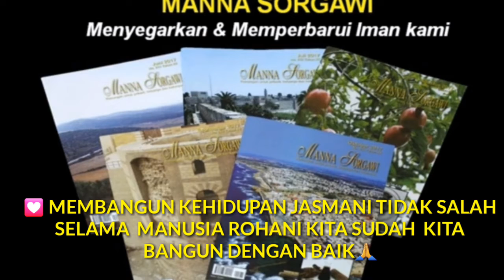TUKANG BANGUNAN, Manna Sorgawi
Firman Tuhan
Hagai 1:3-5

Syaloom...🙏
Saya terpanggil u melayani Tuhan by multimedia, 👀
Khususnya via Youtube..
Memang Subscribernya belum banyak,
namun video yang di Upload kirakira sudah ada 1.400
Dan 90% dibidang KEROHANIAN.(Jan 2020)
Yakinlah kalau Tuhan bisa beracara melalui Multimedia.👍
Namun uniknya Subscriber Youtube ini ada dari Timur Tengah, India & Srilangka.🤗
Sehingga Kabar Sukacita Tuhan bisa berantai & efek domino.😊

Dulu pernah protes ke Tuhan
Koq disuruh jalani AMANAT AGUNG keseluruh penjuru dunia.
Bukankah itu HIGH COST..??😣

Namun setelah kita memasuki ERA DIGITAL, maka seorang HAMBA TUHAN berkhotbah di Jakarta,
sekaligus dapat didengar di Taiwan,Hongkong,Malaysia, SG,Sydney & Melbourne melalui jaringan Digital.

Luar Biasa kuasaNYA Tuhan
Bagaimana dengan Bro & Sis…
Apakah harus menunggu sampai DIA kembali datang kedunia ini?

Respon kita semua, ditunggu olehNya?….👣😎